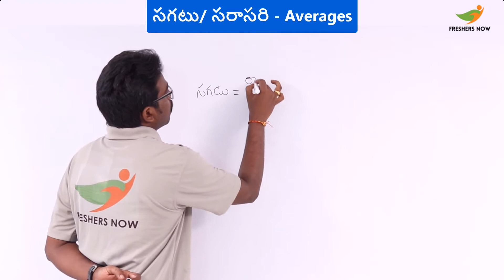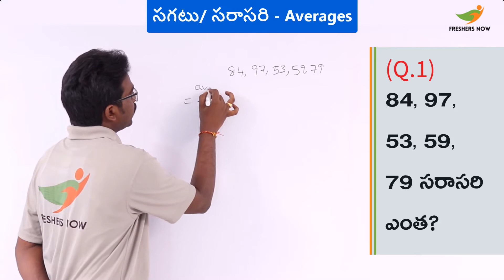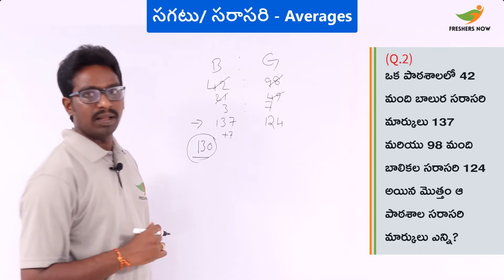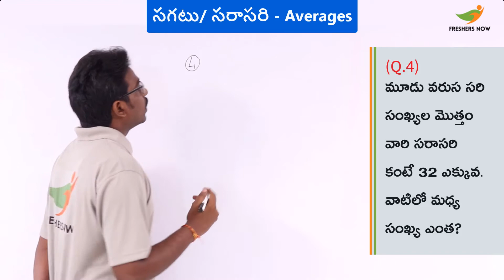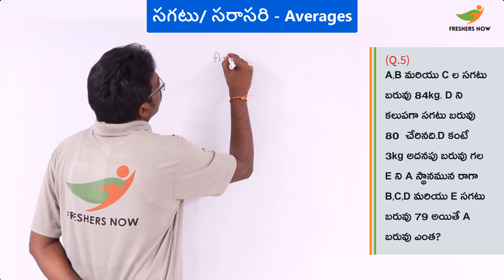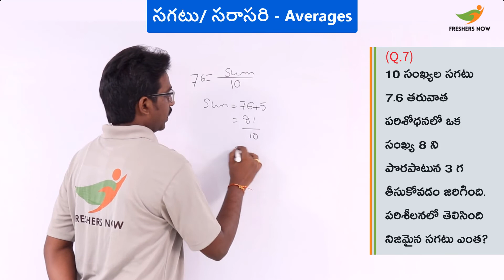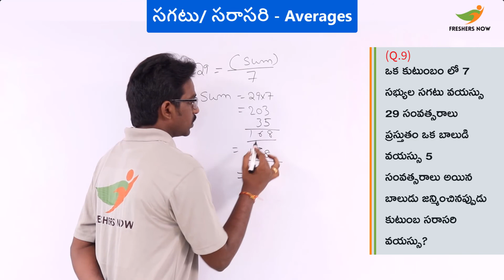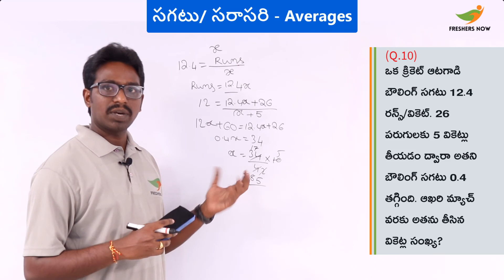Averages in Telugu || సగటు [సరాసరి] Aptitude Tricks in Telugu || Shortcuts, Tricks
Learn Averages in Telugu || సగటు [సరాసరి] Aptitude Tricks in Telugu || Shortcuts, Tricks

problems on averages in telugu
averages aptitude in telugu
averages aptitude questions
averages aptitude tricks
sagatu sarasari in telugu
averages class in telugu
averages shortcuts for bank exams
aptitude averages shortcuts